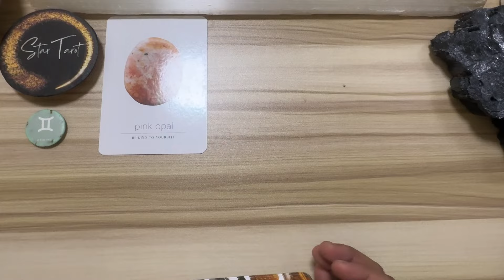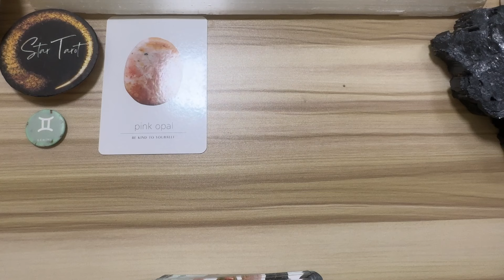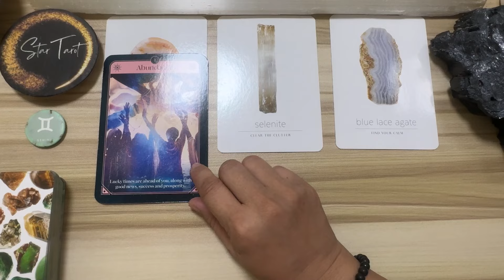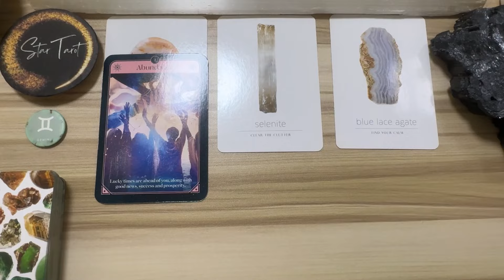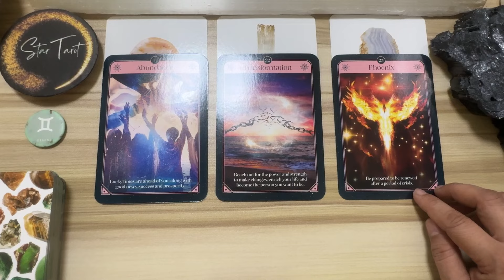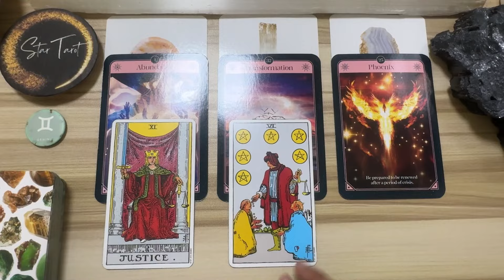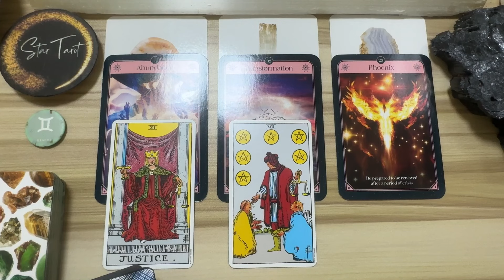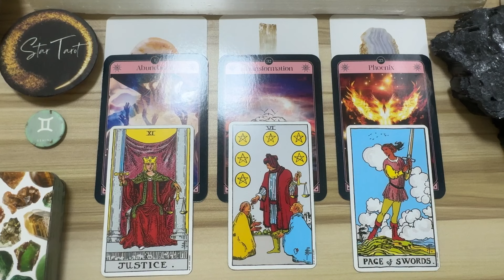Abundance..prosperity..good news..♊️GEMINI🔮June 23-29, 2024 🌈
Hello beautiful soul! I hope you enjoyed your June 23-29, 2024 Tagalog Weekly Reading. I appreciate your support! Blessings, love and light! 🙏❤️